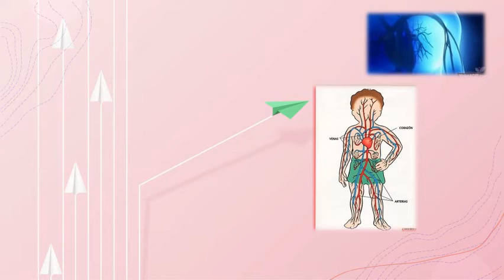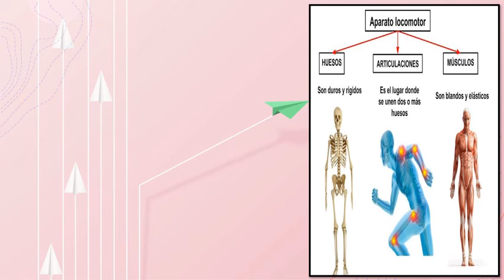aparato circulatorio Y LOCOMOTOR